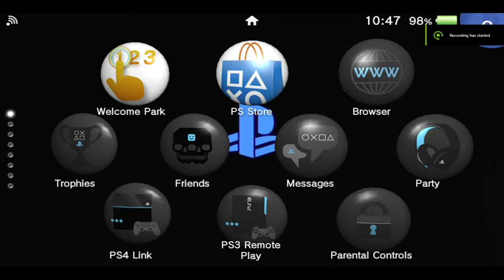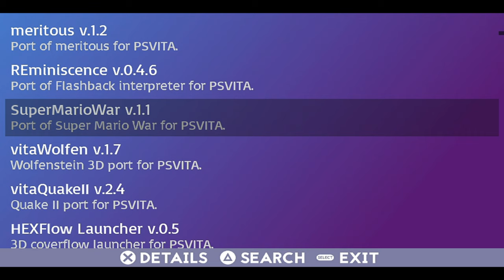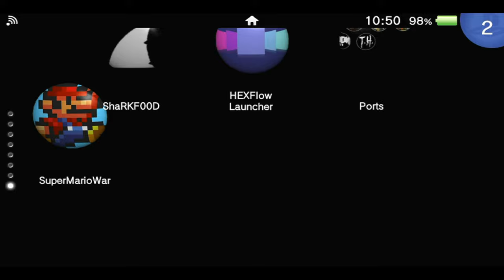How to install Easy vpk🌟 in 2min 📥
The installation its simple
1 - 📥Download Easy vpk
2 - 🛠️Drop Easy vpk on you Vita
3 - ✨Install Eady vpk
4 -🕹️ And You are ready . Try sam homebrew apps

Easy vpk uts the best Alternative For Homebrew Browser